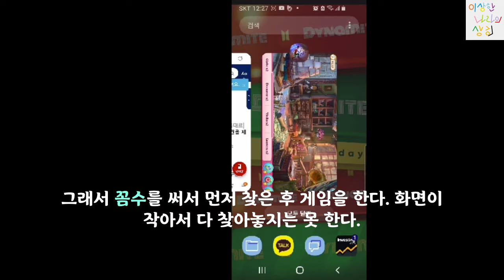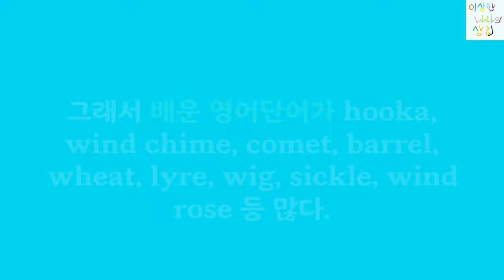엄마한테 안 혼나면서 게임할 수 있을까?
엄마한테 칭찬받으면서 게임하는게 가능할까?